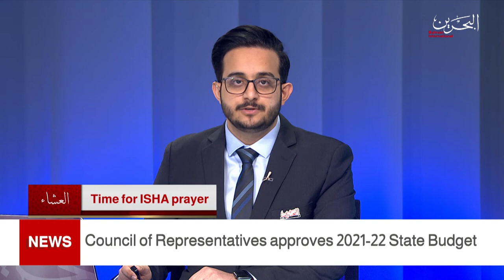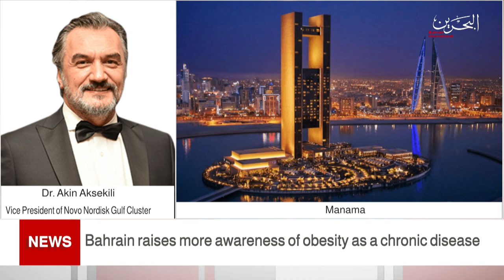BAHRAIN NEWS CENTER : ENGLISH NEWS 04-03-2021